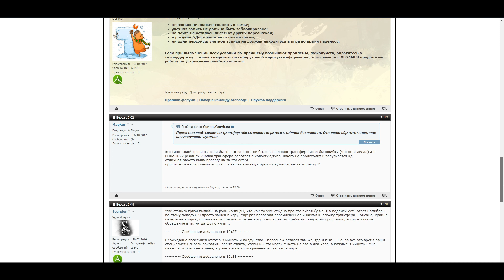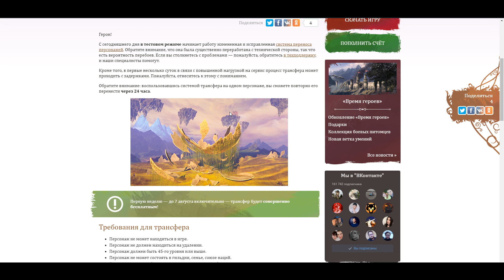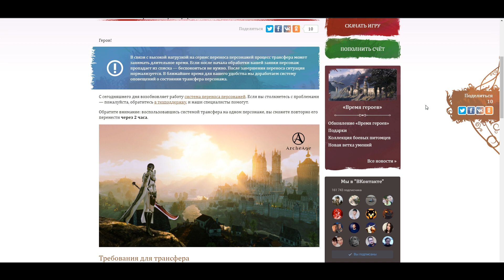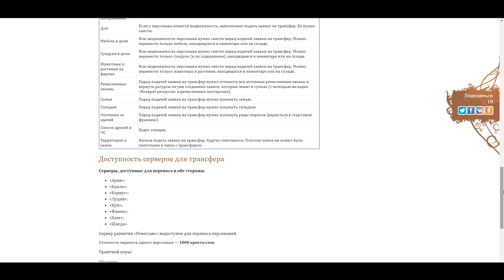ArcheAge 6.0. Трансфер работает! Ну почти... (вопросы, ответы, компенсации)